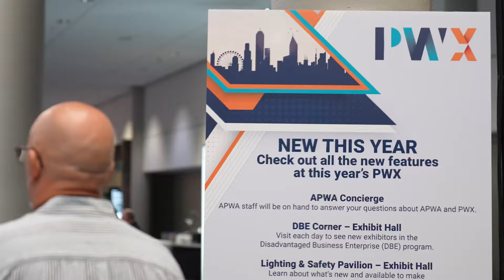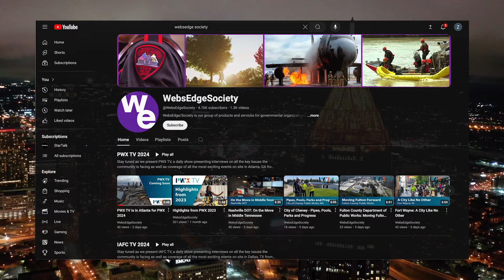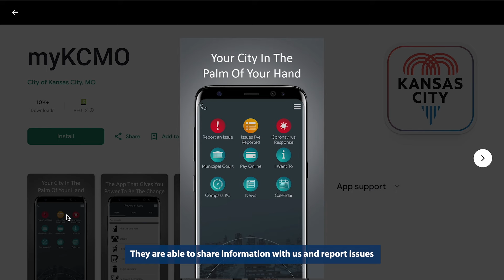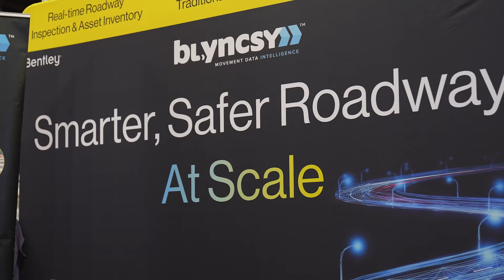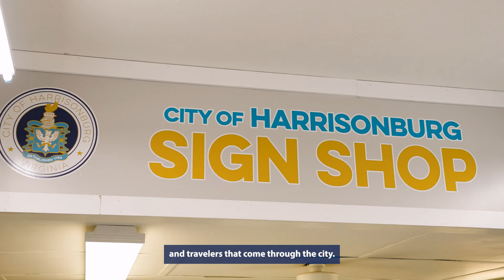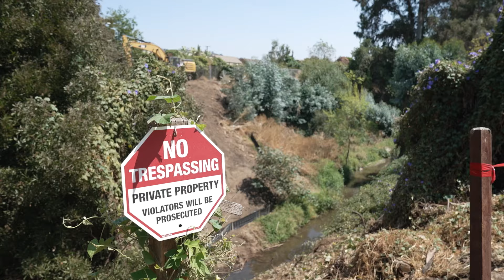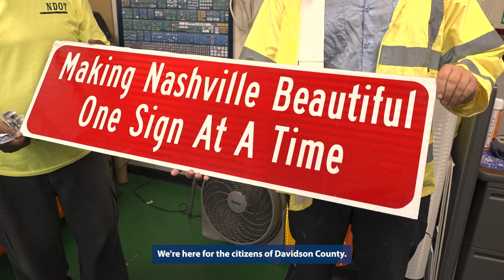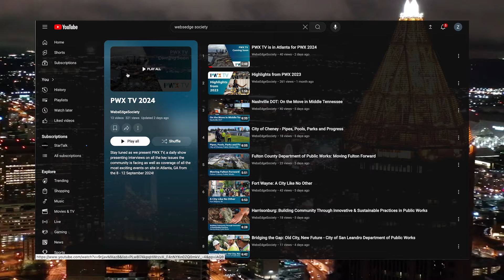Episode 1 - Exploring New Technology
From building parks to maintaining roads, public works professionals are essential in improving quality of life for people all across the country. At the 2024 Public Works Expo in Atlanta Georgia the American Public Works Association is bringing this incredible community together to learn, network, and find out what’s new in the field, and we cover it all right here on PWX TV. We’ll be here throughout the event to bring all the very latest in the field of public works in a series of interviews and films – with new content available daily. Across sessions, seminars, workshops, and networking events, it’s all here at PWX - and PWX TV will make sure to capture some of the biggest topics and share the most exciting developments. Today our focus is on the new technology impacting public works today, especially in Artificial Intelligence. Make sure to watch for:

Top 5 Trending Technologies in Public Works
Focus on AI: All You Need to Know about AI and Public Works
Get to Know Your AI: Introducing the AI Virtual Summit
Find Out What PWX Exhibitors are Doing in AI
Stories from the Field - Big Weather Events in Houston

We also include features on exciting projects ion public works from across the country - included today are:

Kansas City Public Works, MO
Harrisonburg Public Works, VA
City of San Leandro Department of Public Works, CA
Nashville Department of Transportation & Multimodal Infrastructure (NDOT)